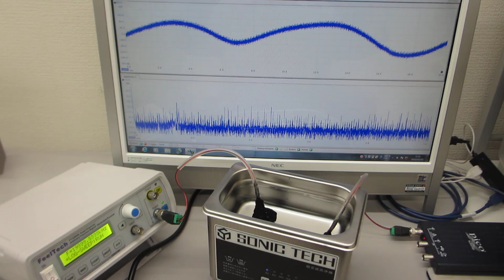超音波システム（音圧測定解析、発振制御）を利用した超音波洗浄器（42kHz 35W)実験